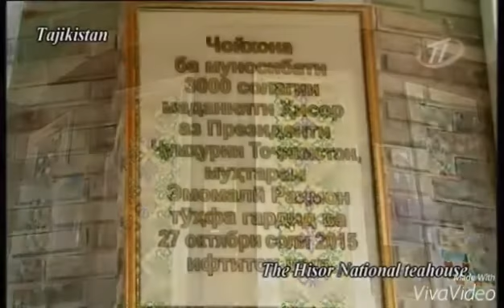чойхонаи калонтарин дар чахон